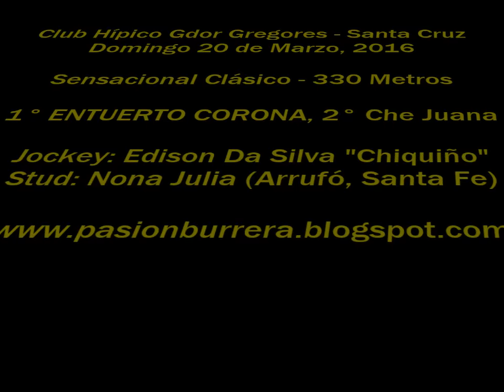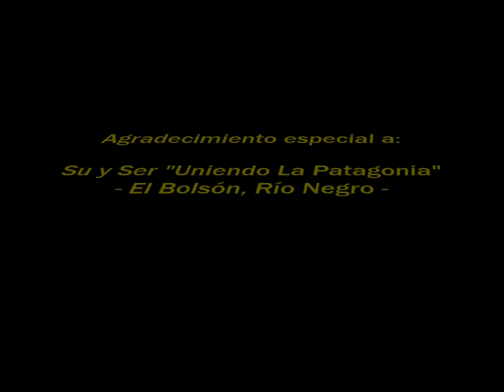Entuerto Corona, Gdor Gregores (20-03-16)